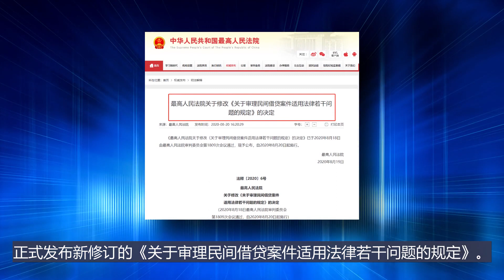最高人民法院宣布“降息”